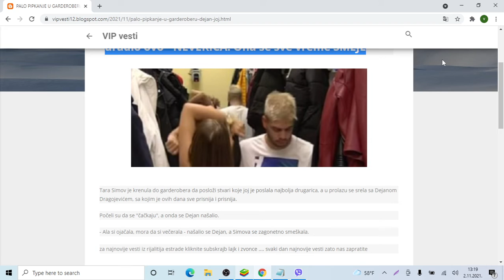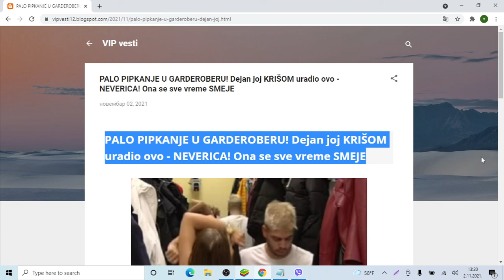PALO PIPKANJE U GARDEROBERU! Dejan joj KRIŠOM uradio ovo NEVERICA! Ona se sve vreme SMEJE